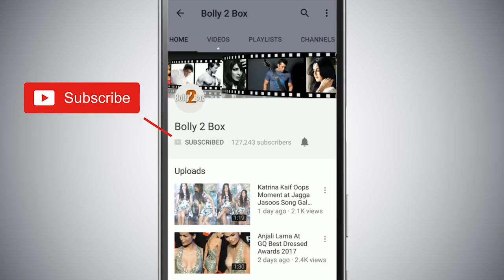Mahesh Bhatt SHares His Experience Of Working With Sridevi